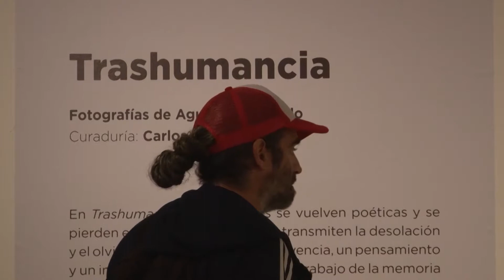Trashumancia / Fotografías de Agustino Mercado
En Trashumancia, ensayo de Agustino Mercado, las imágenes se vuelven poéticas y se pierden en el tiempo. Estas fotos transmiten la desolación y el olvido, pero también la supervivencia, un pensamiento y un instante. Todo esto hace que el trabajo de la memoria emotiva del artista se vuelva una experiencia social, una experiencia de permanecer a través de las imágenes.
Trabajo que fue realizado durante dos años en la pre cordillera del viento de la Provincia de Neuquén y que fue presentado en el Festival Internacional de Fotografía Mérida Foto Venezuela 2016.
Trashumancia forma parte del ciclo de muestras itinerantes de la Honorable Legislatura del Neuquén que preside el Cr.Rolando Figueroa, a través de su área de Gestión Cultural que dirige Oscar Sarhan.

Del 29 de septiembre hasta diciembre de 2018.

Av. Del Libertador 8151

Entrada gratuita
Sujeta a capacidad de sala

Espacio para la Memoria y para la Promoción y Defensa de los Derechos Humanos (Ex ESMA)
C1429BNB - Ciudad de Buenos Aires, Argentina

Acceso vehicular: Comdro. Rivadavia 1273